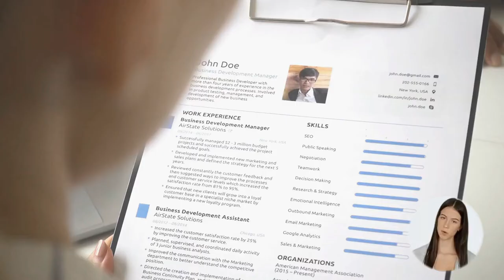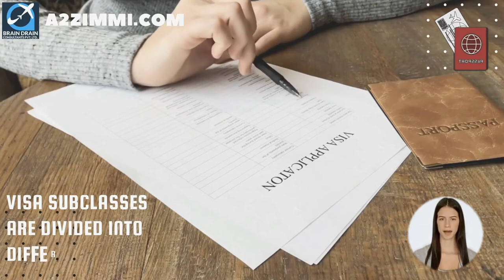VISUAL ARTS & CRAFTS PROFESSIONALS (NEC) OPTIONS FOR AUSTRALIA IMMIGRATION | WORK & PR DETAILS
VIDEO DESCRIPTION: VISUAL ARTS & CRAFTS PROFESSIONALS (NEC) OPTIONS FOR AUSTRALIA IMMIGRATION | WORK & PR DETAILS, video is for all the Visual Arts & Crafts Professionals (nec), willing to migrate to Australia.

PROFILE DESCRIPTION
Visual Arts & Crafts Professionals (nec) this occupation group covers Visual Arts and Crafts Professionals not elsewhere classified. This occupation group requires high levels of creative talent or personal commitment and interest as well as, or in place of, formal qualifications or experience.

LATEST UPDATES REGARDING YOUR PROFILE:
Get the most updated information regarding the profile of a Visual Arts & Crafts Professionals (nec)(Updated Daily)

Main topics covered in the video are as follows:
0:00:00 Introduction
0:01:32 What is the Profile Description of a Visual Arts & Crafts Professionals (nec) for Australia Work Permit or PR?
0:02:20 In which type of Industries a Visual Arts & Crafts Professionals (nec) can Work in Australia?
0:02:48 What are the education requirements to work as a Visual Arts & Crafts Professionals (nec) in Australia?
0:03:10 How much experience is required for migration skill assessment on the profile of a Visual Arts & Crafts Professionals (nec) in Australia?
0:03:36 What type of Skill Level is required to become a Visual Arts & Crafts Professionals (nec) in Australia?
0:04:16 Which main Age Group is preferred for the job of a Visual Arts & Crafts Professionals (nec) in Australia?
0:04:41 What is the Gender Ratio and preference in the Job profile of a Visual Arts & Crafts Professionals (nec) in Australia?
0:05:04 How much Average Weekly Work Hours work do a Visual Arts & Crafts Professionals (nec) get easily in Australia?
0:05:40 What kind of  Job Opportunities for a Visual Arts & Crafts Professionals (nec) are there in Australia?
0:06:07 What are the License Requirements in Australia for working as a Visual Arts & Crafts Professionals (nec)?
0:06:27 What is the weekly wage rate for a Visual Arts & Crafts Professionals (nec) in Australia?
0:06:44 Which Migration Skill Assessment Body assesses the profile of a Visual Arts & Crafts Professionals (nec) in Australia?
0:08:04 How to apply for a job on the profile of a Visual Arts & Crafts Professionals (nec) in Australia?
0:08:31 How to write an Australian Style resume?
0:09:03 Which are the job portals to apply as a Visual Arts & Crafts Professionals (nec) in Australia?
0:09:47 Which are the visa options to get Permanent residency or work visa as a Visual Arts & Crafts Professionals (nec)?
0:11:32 What are the study options in Australia to become a Visual Arts & Crafts Professionals (nec)?
0:12:20 Who is the best immigration consultant for filing Australia PR, Work Visa or Study Visa?
0:12:44 What are Benefits of booking an expert Immigration Consultancy Session?
0:13:01 Who provides the Best online Immigration Consultation and Immigration Services?
0:13:28 Which Android app is the best to find the Immigration and Jobs related latest information for Australia?